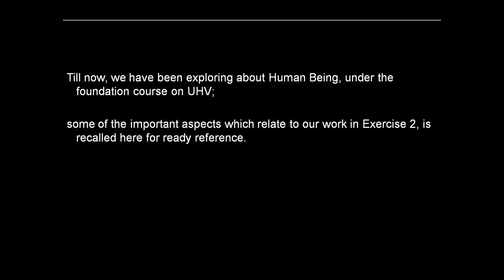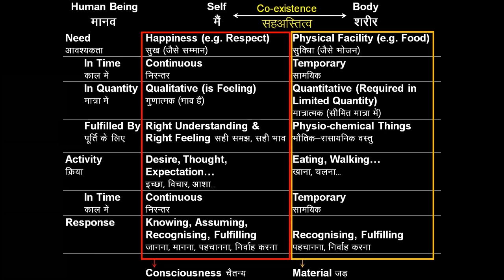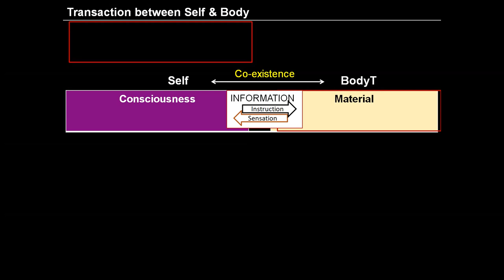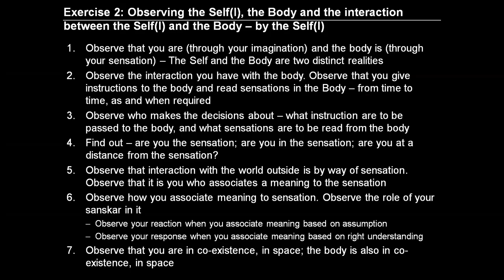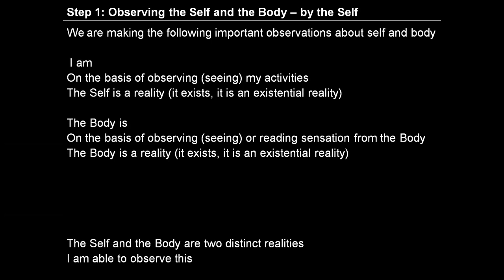Day 12 Hindi E2 S1